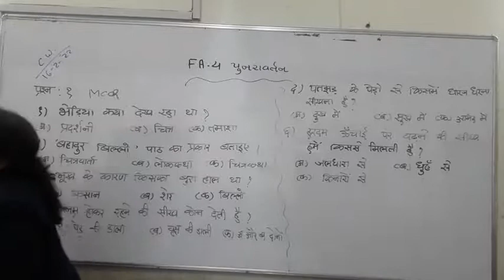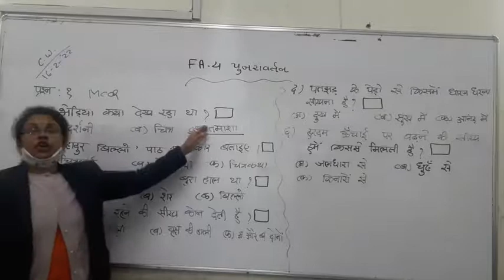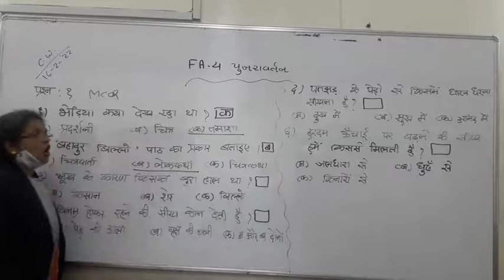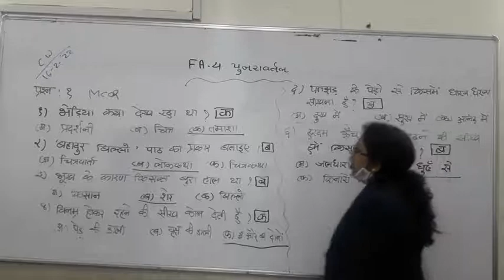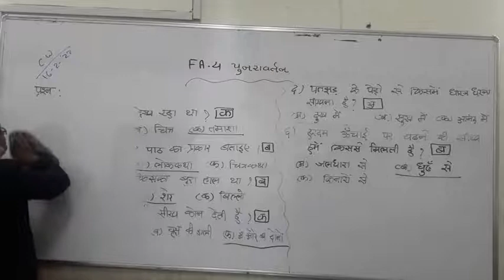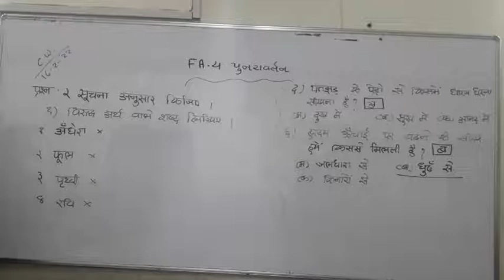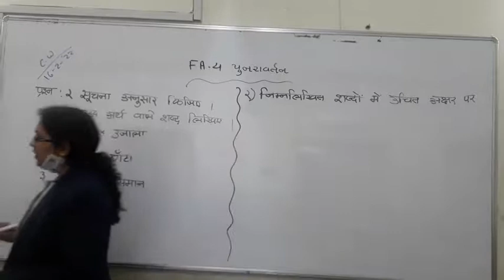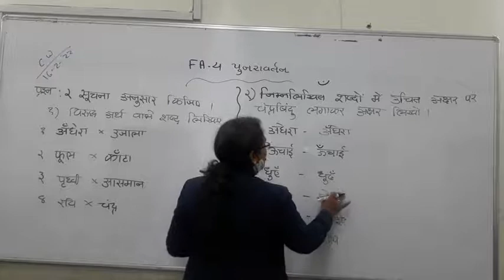ધોરણ - ૫ । વિષય - હિન્દી પુનરાવર્તન